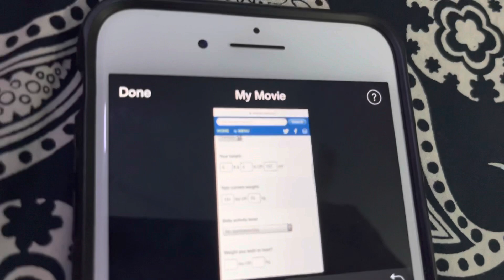Day 13 of 100 Days of Weight Loss Journey ft. Cook with Calories | Simple Indian Weight Loss Diet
Day 13 of 100 Days of Weight Loss Journey |

I tried Rujuta Diwekar inspired Weight Loss Diet with a twist with Calorie Counting
(Rujuta mam doesn’t promote calorie counting at all, this is what I have done in my own way)

Lipstick I am wearing: 203 Hazelnut Swiss Beauty Pure Matte